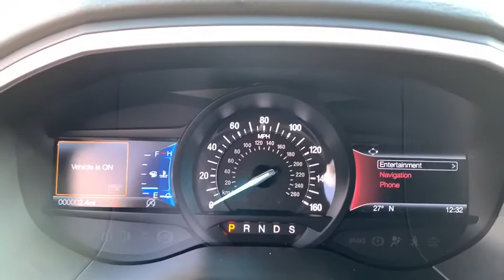2020 Ford Edge Columbus, Delaware, Powell, Marion, Sunbury OH F200106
Black New 2020 Ford Edge available in Delaware, Ohio at Byers Ford. Servicing the Columbus, Powell, Marion, Sunbury, OH area.

Byers Ford
1101 Columbus Pike